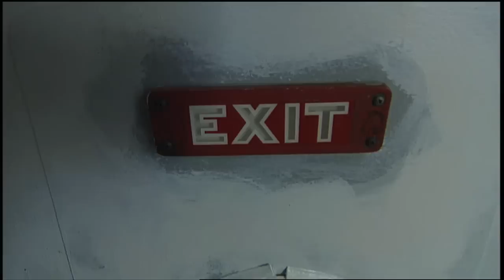DC8 Jet Airplane House | Tennessee Crossroads | Episode 2020.1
Anyone who has ever followed their dream of becoming a pilot will tell you, there's nothing like the time you spend in your plane. One pilot in Ashland City, TN says he loves flying so much, he wants to live in a plane. And he does.  Join Nashville Public Television's Tennessee Crossroads to find out more about Red Lane and his DC8 Jet Airplane House.